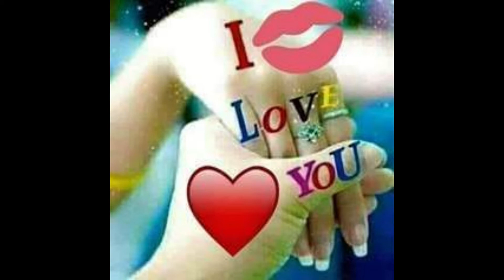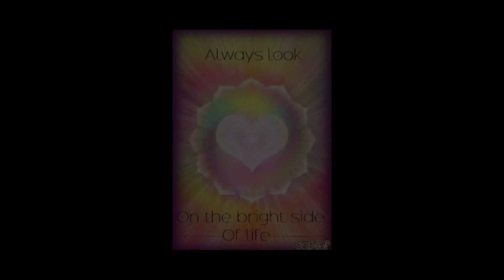04 17 20 Dino Perfect Babe